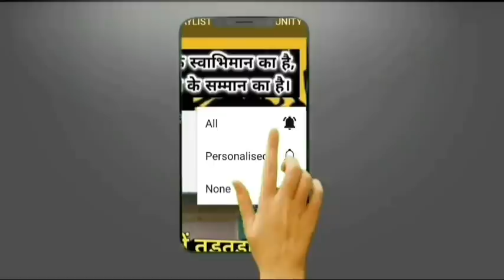Ghazipur में Smriti Irani के रैली पर जनता का जवाब! अचानक कैसे भर गईं खाली कुर्सियां!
Ghazipur में Smriti Irani के रैली की पड़ताल! खाली कुर्सी और भरी बस! BJP जन विश्वास यात्रा.